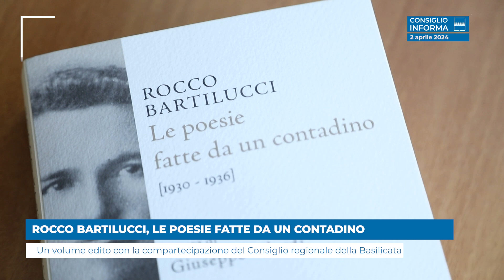ROCCO BARTILUCCI, LE POESIE FATTE DA UN CONTADINO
Un volume edito con la compartecipazione del Consiglio regionale della Basilicata